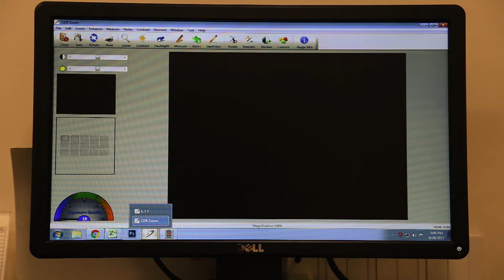Rudraksha Research And Testing Laboratory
Rudralife, established in 2001, is a pioneer organization engaged in promoting and creating awareness among the masses on Rudraksha. It provides genuine and high quality Rudraksha beads which have been tested in and certified by an independent ISO 9001: 2015 accredited laboratory.